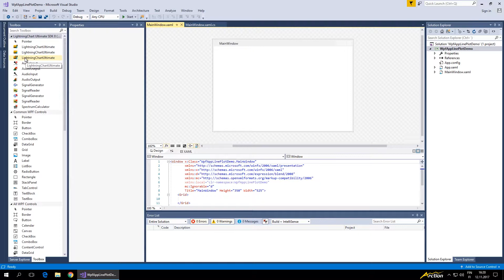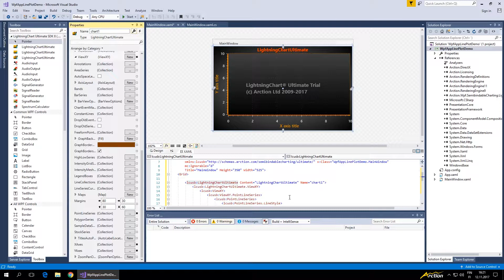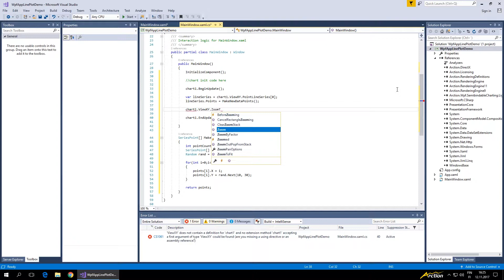How to Create a Line Plot Chart with LightningChart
Line Plot Chart step by step tutorial - LightningChart data visualization library for WPF and WinForms.

LightningChart is entirely GPU accelerated and performance optimized charting components for presenting massive amounts of data. It is capable of visualizing more than 1 Billion data points real-time.

LightningChart is developed for professional high-speed software dealing with real-time data acquisition and representation, utilizing CPU and memory resources efficiently. This provides an unmatched performance to your application, which means:

- Real-time monitoring without flickering or delays
- High-resolution datasets
- Interactivity
- Efficient use of machine resources
- Ability to render data with older machine hardware, maintaining all advantages mentioned above